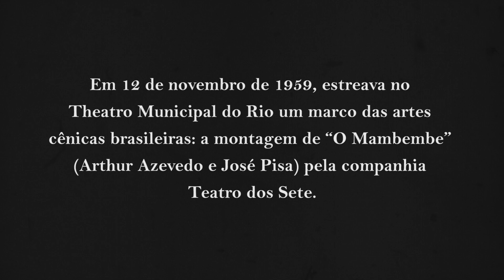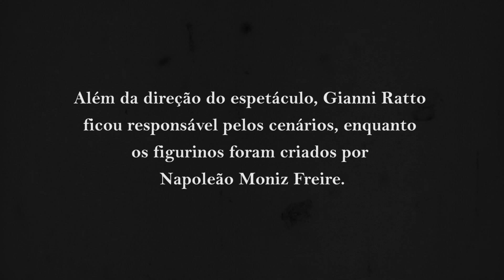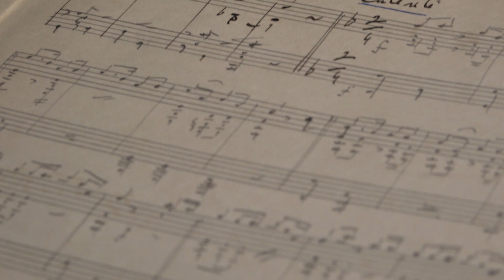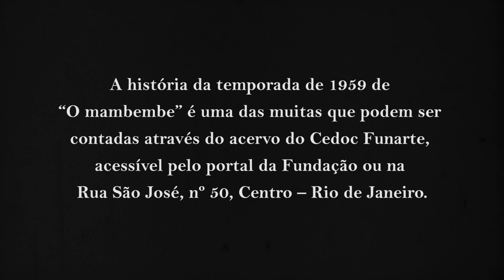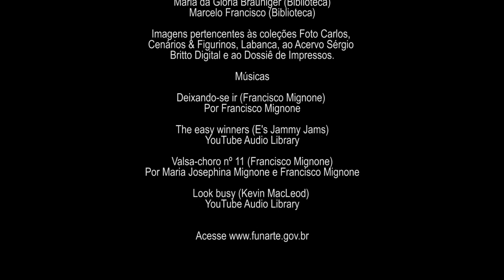O mambembe, 1959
Em fotografias, croquis, recortes de jornal e partituras, recordações de "O mambembe", peça de Arthur Azevedo e José Pisa, em sua montagem de 1959, pelo grupo Teatro dos Sete, formado por Gianni Ratto (diretor e cenógrafo da montagem), Fernanda Montenegro, Sérgio Britto e Italo Rossi, entre outros. Sucesso de público e crítica, a temporada foi realizada no Theatro Municipal do Rio de Janeiro.

FUNARTE

Presidente: Dante Mantovani
Diretor Executivo: Leônidas de Oliveira
Diretora do Centro de Programas Integrados: Maristela Rangel
Coordenadora do Centro de Documentação e Pesquisa: Joelma Ismael
Coordenador de Difusão e Pesquisa: Pedro Paulo Malta

Ministério do Turismo | Fundação Nacional das Artes